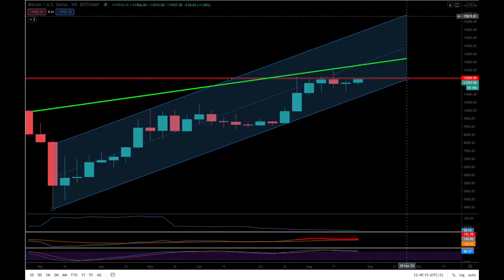PREVIEW Didi Taihuttu BITCOIN 2 September 12k to 11k [btc eth ltc chart] PornHub, Altcoins, Jail!!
TOP EXCHANGES